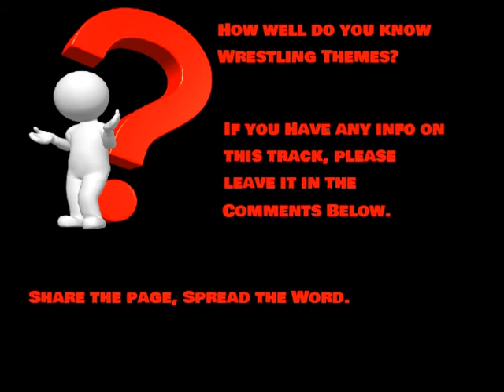Kensuke Sasaki - WCW Theme???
I've been collecting Wrestling themes for many years, however, I've come across a lot of music claiming to be themes from the world of wrestling. All of the videos on this channel will be themes that I have no info about. I will post the title that came with each theme.